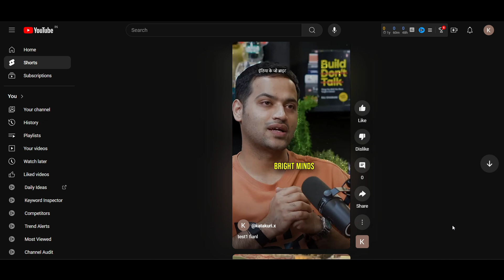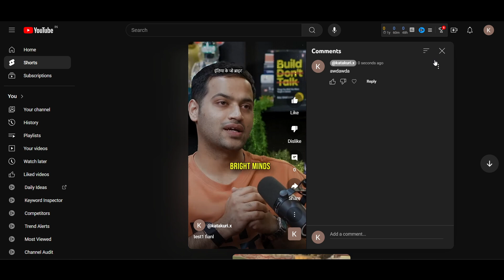How To Add Clickable Link In YouTube Shorts - Full Guide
If you are looking for a video about how to add clickable link in youtube shorts, In this video, we're going to show you how to add clickable link in youtube shorts. This is useful if you want to know how to add clickable link in youtube shorts. You will learn how to add clickable link in youtube shorts. That's easy and simple to do from your phone, laptop, or PC.